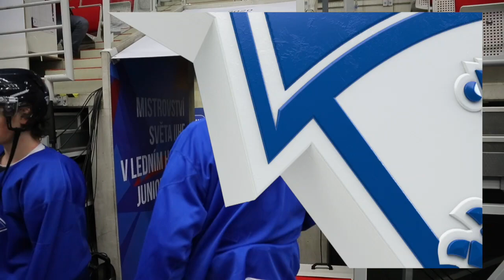Ensin Suomi... Sitten USA... Puolivälierien vastustajat peräkkäin harjoituksissa (U20 1.1.2020)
Nuorten MM-kisojen puolivälierissä kohtaavat Suomi ja USA harjoittelivat keskiviikkona 1.1.2020 peräkkäisillä jäävuoroilla Trinecin Werk Arenalla.